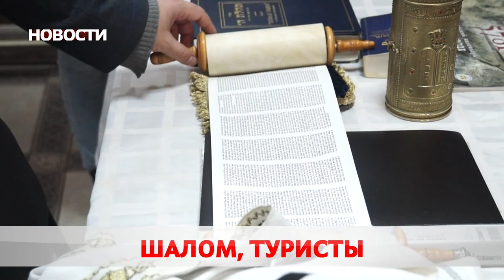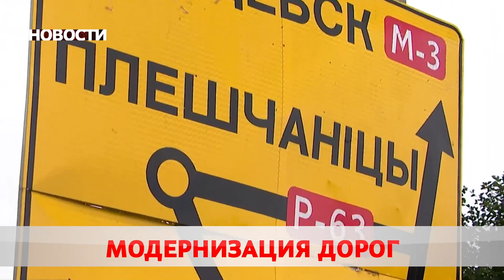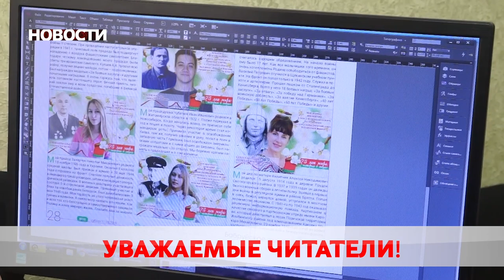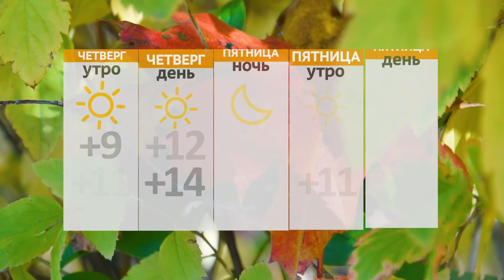Новости 27 10 21